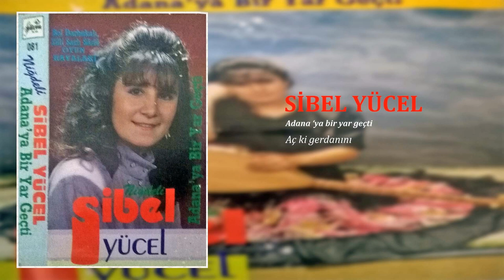Sibel Yücel / Aç ki Gerdanını